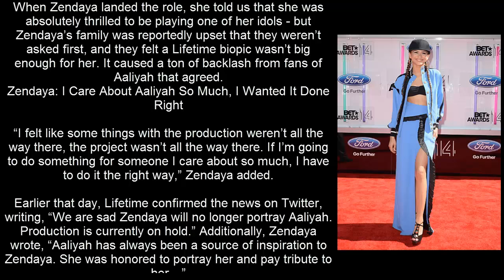Zendaya's Reason For Leaving Aaliyah Biopic- Report [VIDEO] [HD]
While we're completely heartbroken that Zendaya decided to drop out of the the Aaliyah biopic, she took time at the BET Awards to speak exclusively to HollywoodLife.com and reveal why she decided to make the shocking decision.

Zendaya Coleman is not that somebody — but she's okay with that. The 17-year-old looked absolutely stunning in an all-blue ensemble at the BET Awards when she told HollywoodLife.com that she had a personal reason for deciding to drop out of Lifetime's biopic about Aaliyah.

Zendaya's Reason For Leaving Aaliyah Biopic

"Basically, I just felt that because I love her, and because I respect her so much as an artist, I don't want to do anything that's half or anything that's less for her," the actress told us on the red carpet at Nokia Theater June 29.

When Zendaya landed the role, she told us that she was absolutely thrilled to be playing one of her idols — but Zendaya's family was reportedly upset that they weren't asked first, and they felt a Lifetime biopic wasn't big enough for her. It caused a ton of backlash from fans of Aaliyah that agreed.
Zendaya: I Care About Aaliyah So Much, I Wanted It Done Right

"I felt like some things with the production weren't all the way there, the project wasn't all the way there. If I'm going to do something for someone I care about so much, I have to do it the right way," Zendaya added.

Earlier that day, Lifetime confirmed the news on Twitter, writing, "We are sad Zendaya will no longer portray Aaliyah. Production is currently on hold." Additionally, Zendaya wrote, "Aaliyah has always been a source of inspiration to Zendaya. She was honored to portray her and pay tribute to her..."

Aaliyah
aaliyah
aaliyah one in a million
aaliyah are you that somebody
aaliyah rock the boat
aaliyah i miss you
aaliyah try again
aaliyah rose
aaliyah more than a woman
aaliyah at your best
aaliyah come over
zendaya
zendaya replay
zendaya my baby
zendaya too much
zendaya replay lyrics
zendaya swag it out
zendaya dancing with the stars
zendaya songs
zendaya and bella thorne contagious love
zendaya and bella thorne